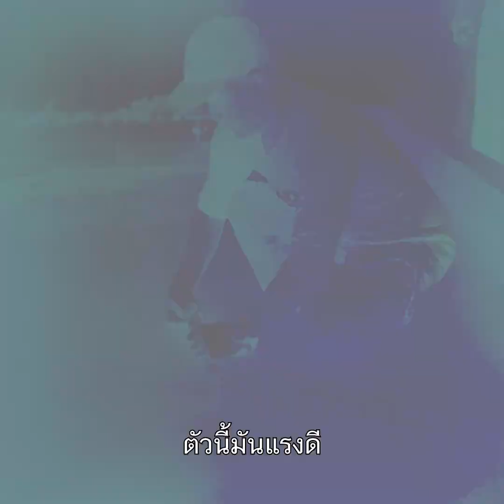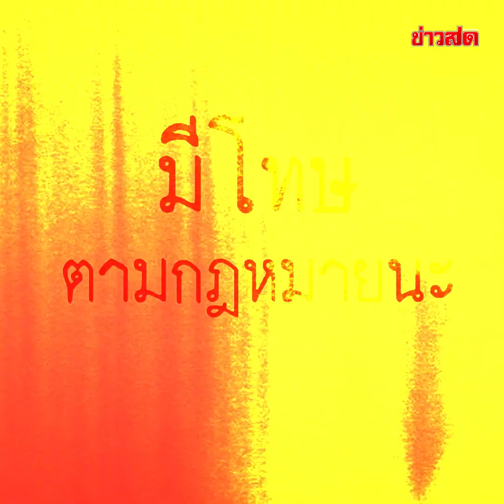คนคอนผวา จระเข้หลุด อึ้งช็อกอลหม่าน น้ำก็ท่วม ยังต้องเจอเคราะห์ซ้ำระกำทรวงอีก : Khaosod TV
คนคอนผวา น้ำท่วมไม่พอ ฝูงจระเข้หลุด อลหม่านหวาดผวา